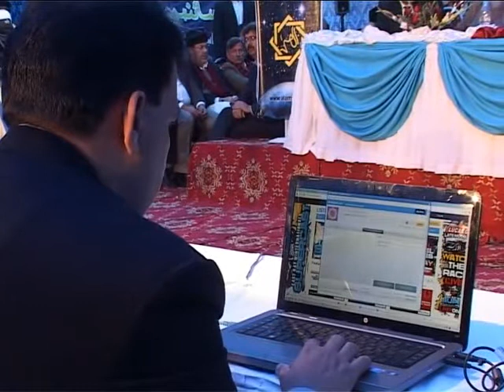Naat e Rasool (S.A.W) by Abrar ul Haq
For more, please visit:
YouTube For more, please visit
Alamaat.com
(Prof.Ahmad Rafique Akhtar's Official Website)